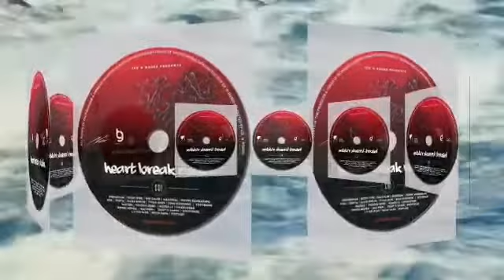Mai Prim - Mwana Wangu (Ice n Roses- Heartbreak Riddim)